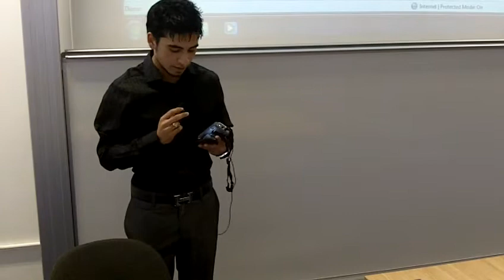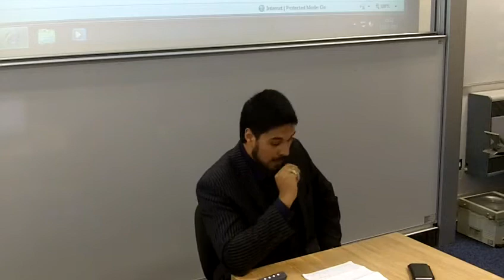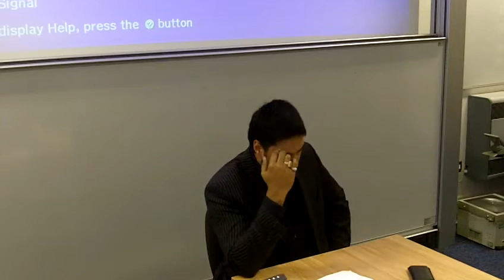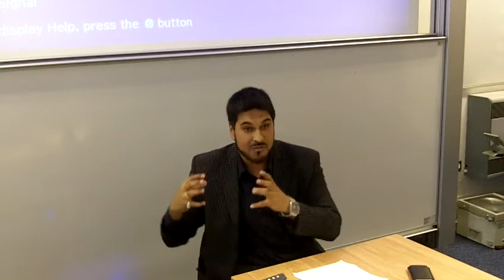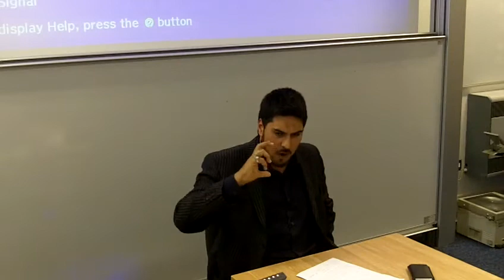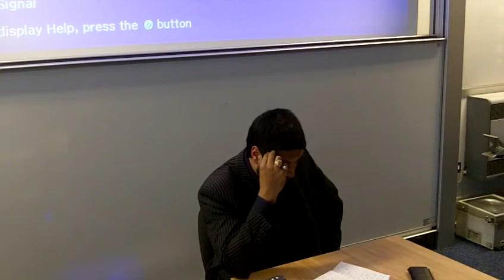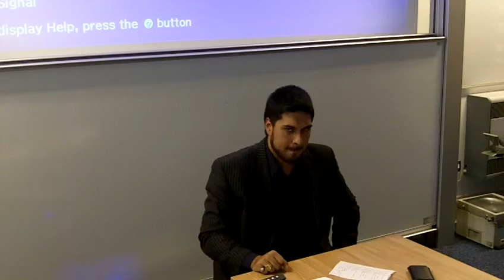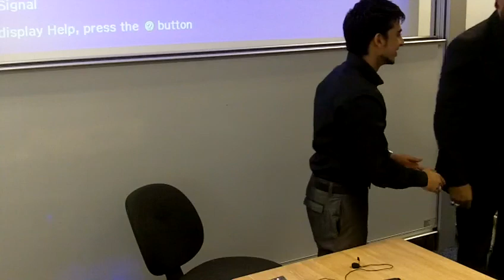Dua and its Prerequisites - Br. Nabil Awan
This is the 2nd event of Aston University Ahlulbayt Society in Birmingham, UK for the academic year 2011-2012 on th 12th October, 2011. The speaker Br. Nabil Awan, a current Student in the field of Islam. The speaker looks at the concept of supplicating to God, what is expected and what hinders a supplication from reaching to God from the teachings of the Holy Prophet of Islam Mohammed (pbuh) and his Holy Household (pbut).